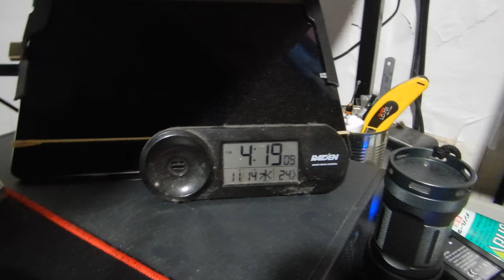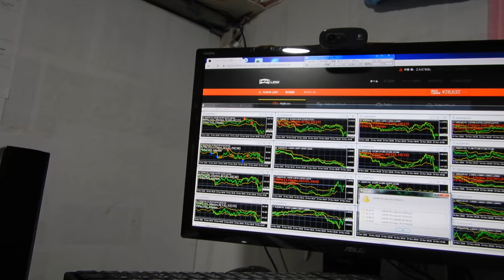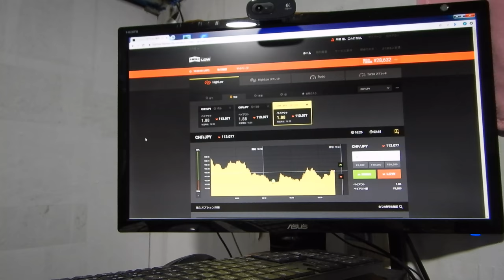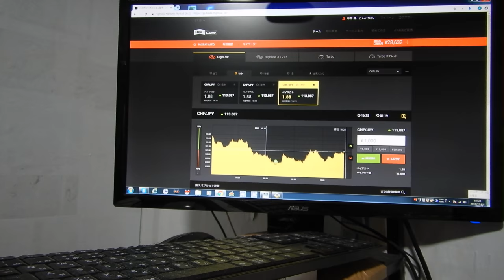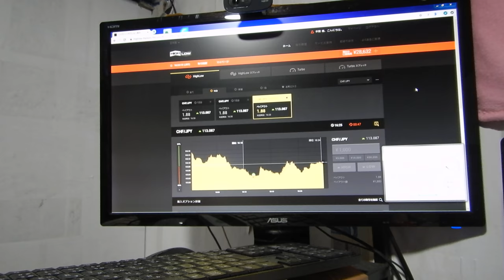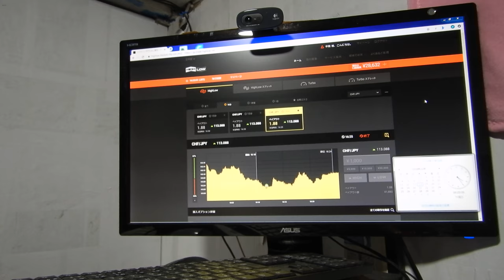３０５１２円、バイナリーオプションのスペシャリストが教える投資勉強教材。